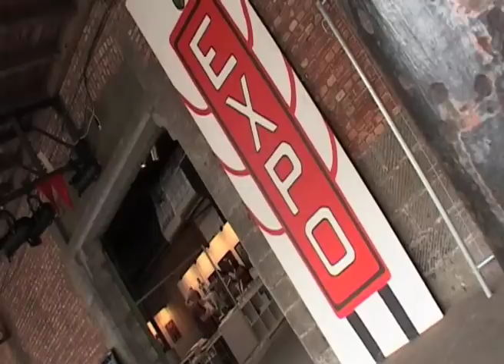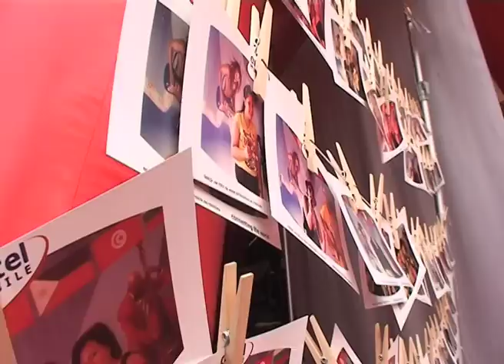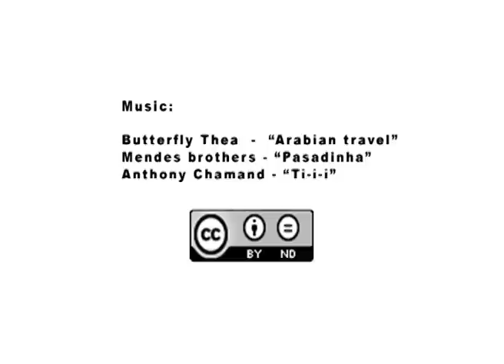couleur cafe 2009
Sfeerbeelden van de eerste dag Couleur Cafe 2009